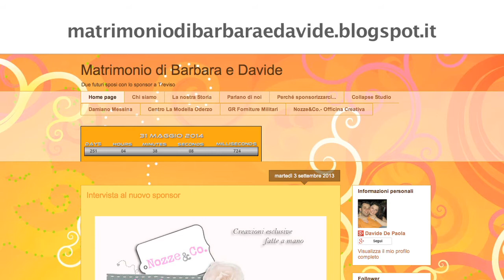Sposi con lo sponsor - Barbara e Davide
Barbara e Davide sposi con lo sponsor di Treviso, si raccontano davanti alle nostre telecamere. Nei prossimi appuntamenti ci racconteranno come organizzare e gestire la ricerca degli sponsor.

MATRIMONIO: Maggio 2014

Seguiteci sui nostri canali ufficiali per avere notizie sul mondo del matrimonio, sulle fiere degli sposi in Veneto e sulla nostre iniziative promozionali per gli sposi.

Se avete bisogno di noleggiare materiale tecnico (videocamere, boom cinematografico, luci, crane, slider, gru, carrelli, radiomicrofoni sennehieser, steadycam, sala posa, regia mobile) potete visitare il sito